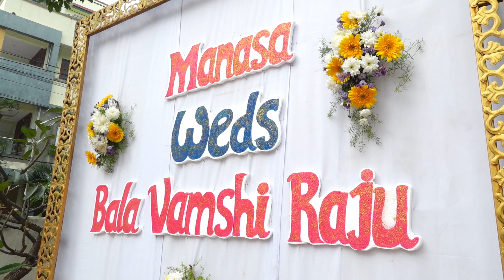MANASA & VAMSHI WEDDING TEASURE